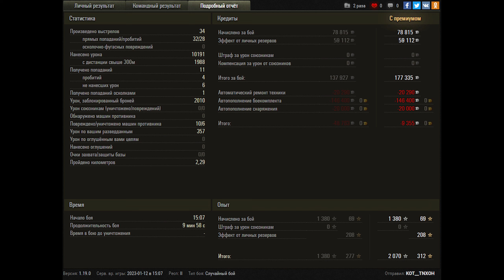World of Tanks Super Conqueror - 6 Kills 10,2K Damage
Zekin60fps
Wot replays
10.50
12.35

Super conqueror wot,Super Conqueror world of tanks,wot Super Conqueror,world of tanks Super Conqueror,Super Conqueror,conqueror wot,wot